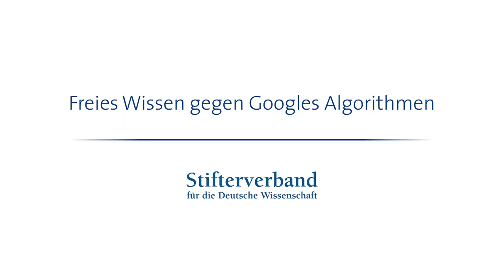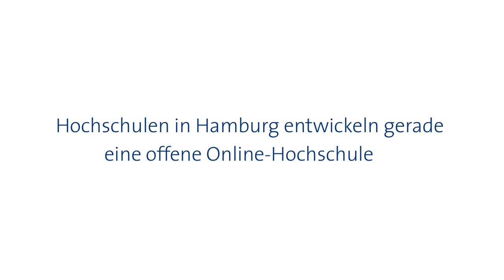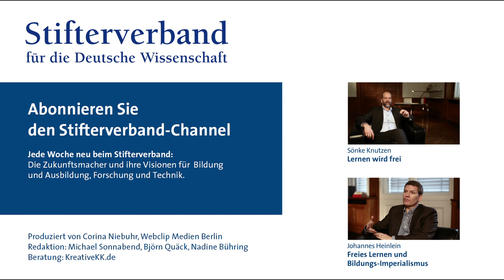Sönke Knutzen: Freies Wissen gegen Googles Algorithmen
Die Hamburger Hochschulen, die momentan eine Online-Universität auf die Beine stellen, wollen nicht einfach amerikanischen Vorbildern nacheifern, sondern besinnen sich auf den guten alten Bildungsbegriff, so Sönke Knutzen, Vizepräsident für Lehre an der Technischen Universität Hamburg-Harburg. Denn Hochschulen könnten viel mehr leisten als Vorlesungen ins Netz zu stellen.